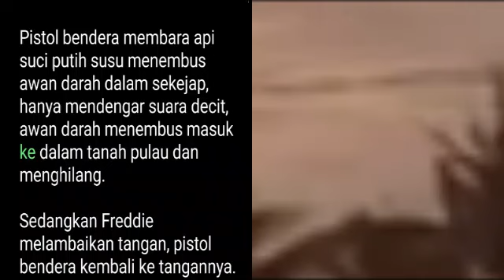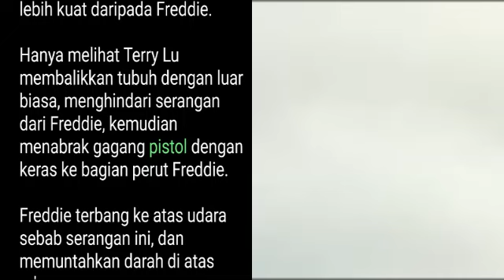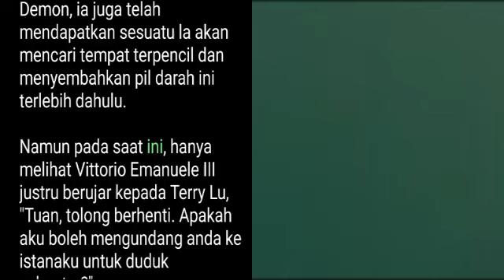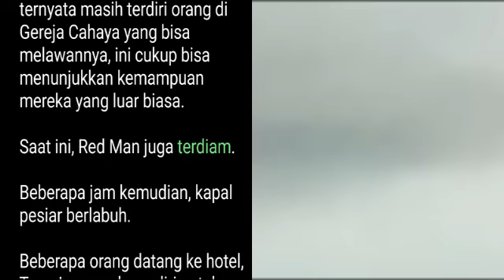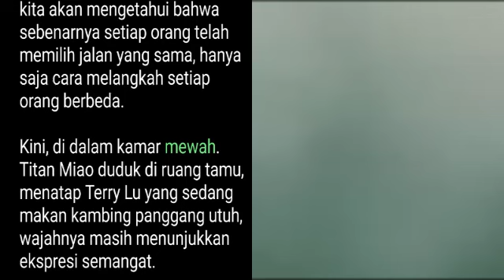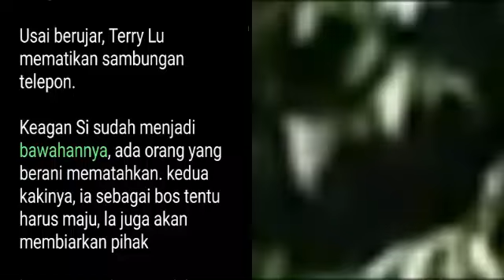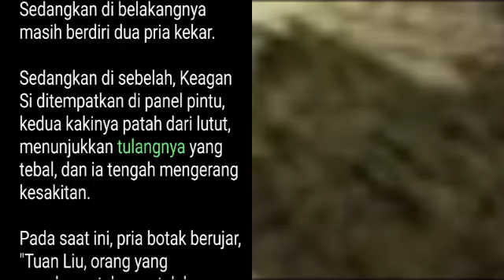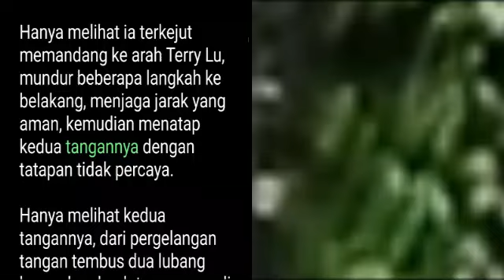Bab 196-198 | Novel Soul Dragon Warrior | Terry Lu